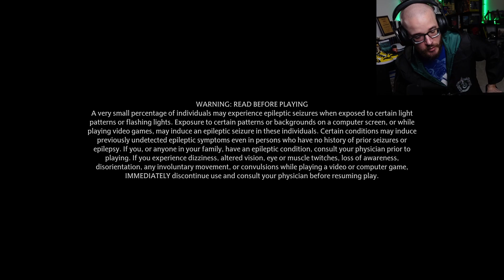Čas na kletbu Avada kedavra - Hogwarts Legacy | #25 | 13.2.2023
Právě jste viděli záznam streamu ze hry Hogwarts Legacy.

CzechCloud Streams primárně archivuje herní části CzechCloudových streamů.